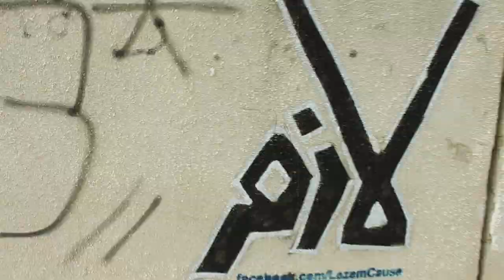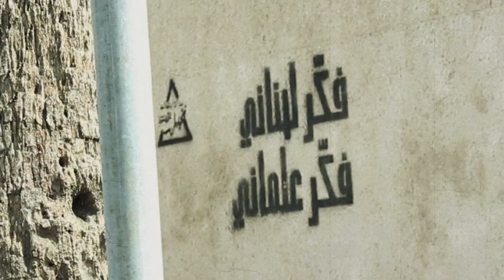Lezem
By: ZeineDin
Album: Min Beirut (2011)

Recorded at: Ihsan Al Monzer Studio
Mix and Master: Fadi Tabbal (Tunefork)

Graffiti by: Ashekman

DOP: Farah Abou Kharroub

Cameraman: Ahmad Al Traboulsi & Hasan Al Osta

Producer: Farah Makarem

Directed by: Abdallah Zeineddine